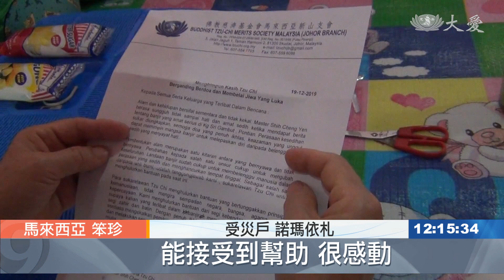笨珍大水消退 志工協助清掃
馬來西亞笨珍北干那那斯里干布村發生水災，有二十五戶家庭被迫住進收容中心，慈濟笨珍聯絡處的志工，分階段進行了勘災和發放物資及應急金，並在洪水退去之後，與村民攜手合作，清掃被大水淹過的社區民眾會堂。

各項物資，志工分別打包裝進水桶裡，大水退去後，慈濟人發放打掃工具，協助災民清理家園。

受災戶 諾蘭妮：「能拿到這些物資很開心，因為我們多數人的家受災嚴重，尤其是長假過後要開學了，有了這些東西就不用擔心了。」

村長 伊姆蘭：「水患後有不少慈善團體來這裡，不過慈濟是第一個送來清掃工具的團體，非常好，水災過後，我們應該要把重心放在如何幫災民恢復正常生活。」

水災過後，到處都是泡壞的家具和滿地的泥濘。災民忙著清掃各自的家園，慈濟志工也與未受災的村民，一起清掃社區民眾會堂。

村民 諾瑪菈：「打掃真的很辛苦，我家沒淹過水，所以我剛剛在這幫忙打掃時，心裡在想，那些有受災的居民要把房子清理乾淨，真的不簡單。」

村民 蘇葩爾妮：「我們實在沒能力打掃公共區域，光整理自己的家就忙不過來，幸好慈濟來協助，把環境打掃得乾淨又漂亮，真的很開心。」

除了協助清掃公共區域，慈濟志工也逐戶拜訪受災居民，致贈慰問金。

受災戶 諾瑪依札：「很慶幸有人來關心我們，這還是第一次有NGO來，因為以前不曾有人來關懷我們，能接受到幫助，很感動。」

受災戶 拉敏：「感謝上蒼，慈濟在大水退去後，及時給我們送上打掃工具，讓我們能清掃家園，又來關懷。」

志工給予滿滿祝福，也送上愛的叮嚀，希望村民戒慎虔誠，讓災害降到最小。